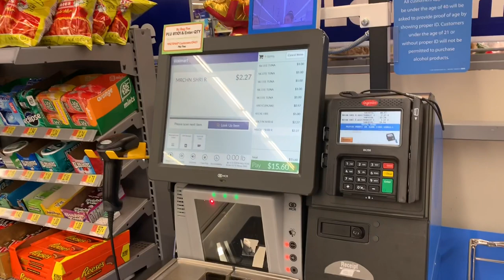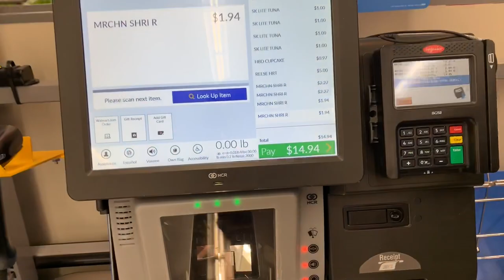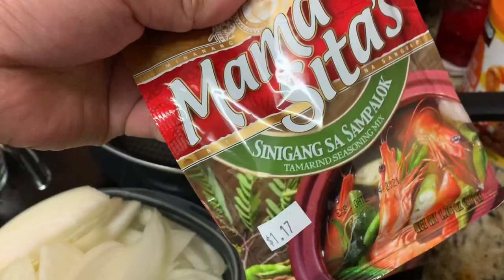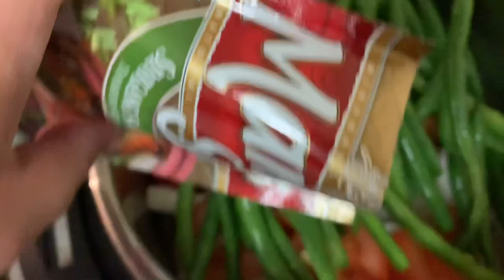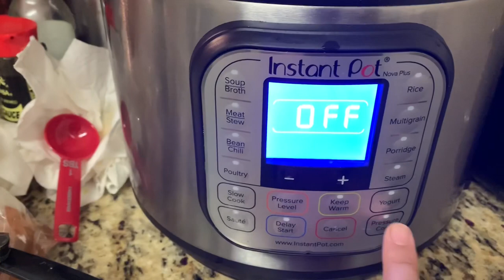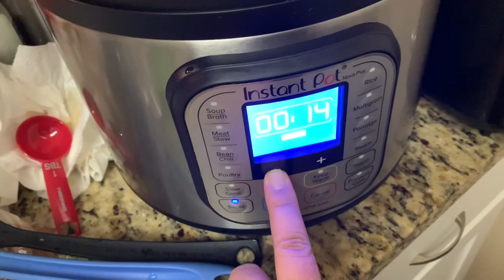Vlog: Mad at the Walmart Lady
In this video we play around with the Broom Standing on its own thing. We go to Walmart to test out other brooms. It doesn’t work at Walmart. It ends up being a broom trick fail. We shop for some birthday treats for Haylee’s friend. Haylee is a grump at Walmart. Not only to me, but also to a lady that worked there because the prices were scanning wrong. Haha. We go the gas station to fill gas and get our Fave snack, tillamook teriyaki beef sticks and soda with crushed ice! We try the Missy Elliot reverse lyric thing and it worked! LOL Haylee plays around with the broom a little more and she lip syncs with the broom as I cook our dinner. Italian Sausage, Garlic Bread & we ate that with leftover baked macaroni. We eat at Lin’s with JayCole as early Valentine’s Day celebration with them since we had separate plans for Valentine’s Day. We celebrated Rondo’s Birthday with a doggy birthday hat, neck tie & little doggy cake! I show how I cooked Pork Sinigang with a combination of some previous Sinigang recipes that I’ve tried before and an easy instant pot Sinigang recipe that I found online! We then have Valentine’s (more like Galentine’s) Day festivities, daughters had their own and moms had our own. Then of course a volleyball tournament, which was a Valentine’s Themed Tourney hosted by OPVBC. And then we finish off with some Family Fun Post Tourney Shenanigans at one of our favorite spots, the Yacht Club Broiler in Silverdale. Our guys really really love the Chicken Parmesan there! We end the night with dancing and lots of laughs!